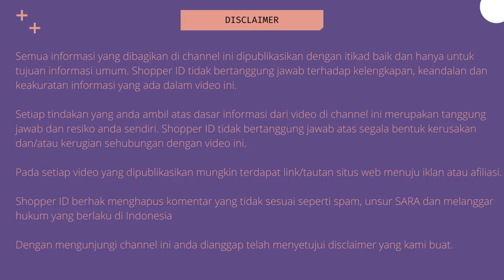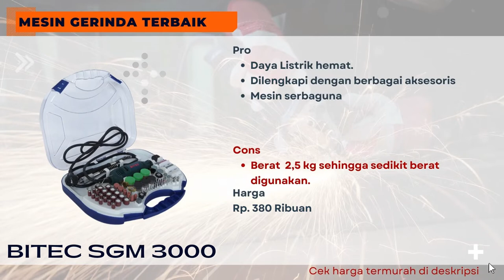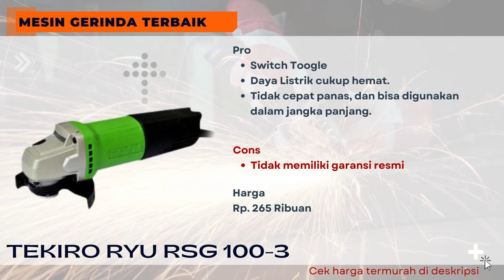Rekomendasi Mesin Gerinda Terbaik Dan Awet Murah Berkualitas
Bagi anda yang sedang membutuhkan gerinda,di video ini kami berikan beberapa rekomendasi merk yang bisa anda jadikan bahan pertimbangan. Dilengkapi dengan review, Kelebihan, kekurangan dan juga harga Gerinda Tangan yang ditawarkan. Simak video ini sampai selesai dan temukan produk yang paling tepat untuk Anda!

LINK PEMBELIAN
via  @SHOPEE Indonesia

1. Maktec MT90

2. Dewalt DW 810

3. Bosch GWS 060

4. Kenmaster Angle Grinder CMT 954

5. Bitec SGM 3000

6. Makita 9553B

7. Tekiro Ryu RSG 100-3

8. Hitachi G10SS2